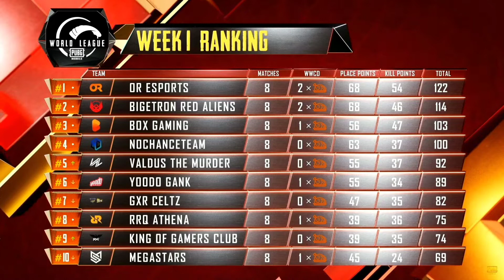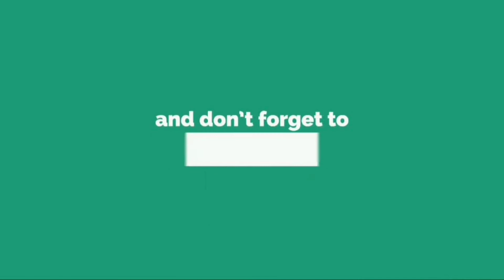Pubg Mobile World League PMWL Day 4 Overall Standings Rankings | Orange Rock, BTR, TsmEntity